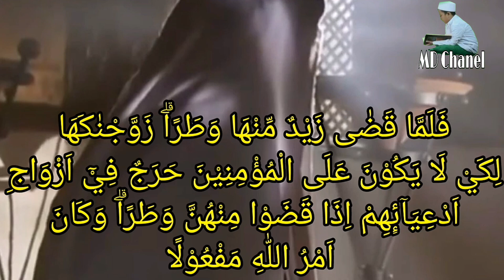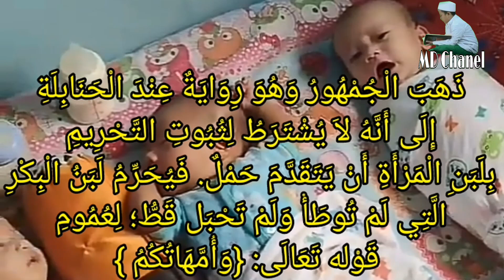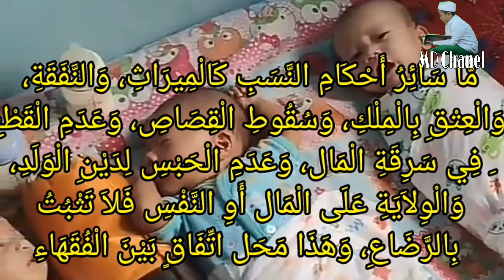Kanal Mubahatsah- Islam tidak mengenal Adopsi ( tabanni )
adopsi atau mengangkat anak ada dua macam. apakah itu yang halal dalam islam